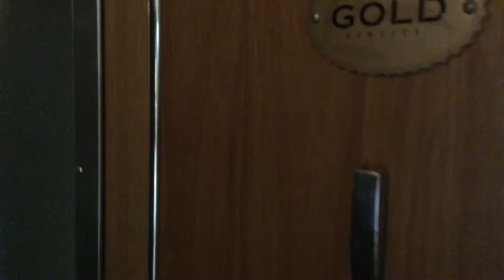The Ghan: Alice Springs To Darwin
One of the world's great train journeys.